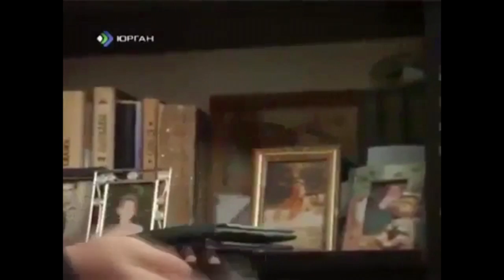Kizaru vs PHARAOH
KIZARU – Откровения
PHARAOH – RARRIH